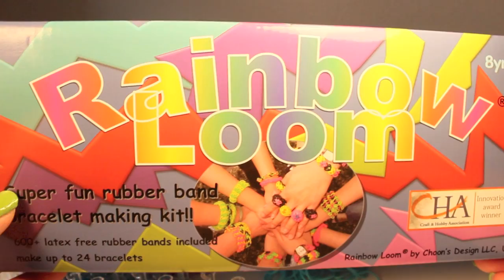COMO HACER PULSERAS DE LIGAS-GOMITAS|FISHTAIL DOUBLE CROSS BRACELET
TUTORIAL DE PULSERAS DE LIGAS-GOMITAS-CAUCHOS
EN ESTE VIDEO TE MUESTRO COMO HACER UNA PULSERA CON LIGAS, GOMITAS O CAUCHOS,
En este video use el rainbow loom, que como ya te explique en el video lo compre en michaels por $14.00dls, en otros paises no se donde los vendan.
Anteriormente hice otro video tutorial de pulseras con ligas o gomitas sin loom ocea sin herraminetas solo con tus propias manos aqui te dejo el link para que lo puedas ver Espero que les guste este video que desde hace mucho hice pero no habia tenido la oportunidad de subirlo a youtube.